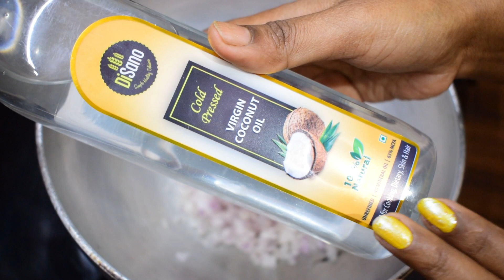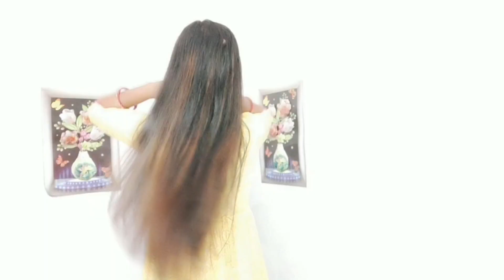HOMEMADE Onion Hair Oil - बालों की अनेक समस्याओं का एक घरेलू उपाय - प्याज का तेल​ l Evergreen Masala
Homemade Onion Hair Oil For Long Hair,Thick Hair,Shiny Hair | Fast Hair Growth, Stop Hair Fall

Agaro Hand chopper

Agaro Knife Set

Disano Cold Pressed Virgin Coconut Oil

नहाने से पहले इसे बालों मे लगालो बालो का झड़ना बंद गारंटी से बाल लम्बे मजबूत हो जायेंगे | Grow Hair
HOMEMADE Onion Hair Oil - बालों की अनेक समस्याओं का एक घरेलू उपाय - प्याज का तेल​

how to grow long hair,fenugreek seeds for hair,methi dana for hair,how to regrow hair,hair mask,fenugreek hair mask,how to stop hair fall,hair fall treatment,how to grow hair,hair growth,long hair,shiny hair,hair,lambe balo ka tarika,methi ke fayde balo ke liye,home remedies,methi mask,hair remedy,ganje sir par baal ugane ka tarika,hair loss,fenugreek seeds for long hair,grow long hair fast,how to grow your hair faster and longer,get long hair fast